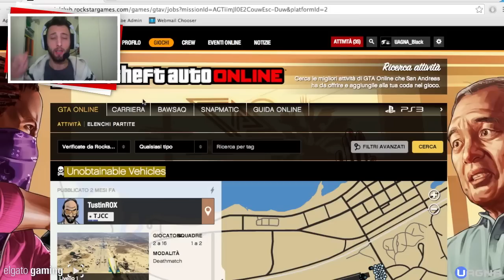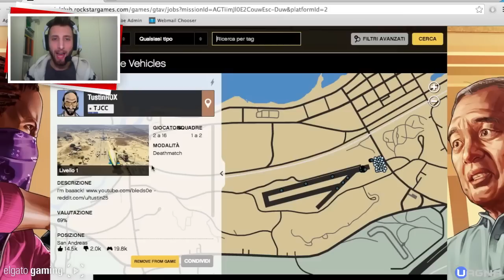Trucchi GTA 5: Come ottenere tutti i mezzi Rari! Cargo Plane, Atomic Blind, Alieni, Auto neve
Contenuto video:
FUNZIONA SOLO SU PS3
Come ottenere tutti i mezzi non ottenibili e rari di GTA 5:
2- Accedete al social club rockstar games e cliccate sul tasto giallo in basso per aggiungere la modalità
3- Accendete la vostra console ed entrate nella modalità online
4- Andate su Online/Attività/Ospita attività/Preferite/Deathmatch/Unobtainable
5- invitate i vostri amici ed ENJOY IT!